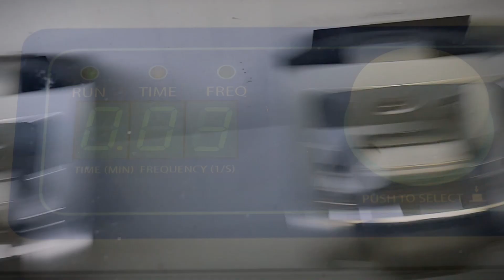Omni Presents: Monday Morning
Dr. Brando gets back to the old grind with a little help from the Bead Ruptor 96.